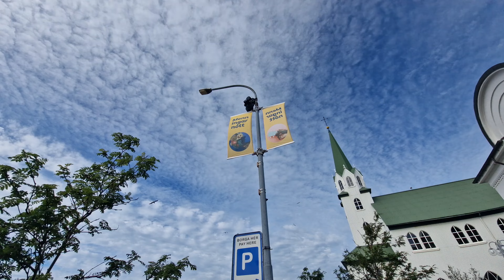Iceland Reykjavik Culture Night, Menningarnótt Reykjavíkur Part 2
Step into the heart of Iceland capital Reykjavik as the city comes alive on its most significant birthday and city festival, Culture Night, set to take place on Saturday, August 19. This festival is the highlight of the summer, infusing the city center with a spectrum of joyful events from sunrise to sundown. Whether you're a resident or visitor, Culture Night is an invitation to immerse yourself in a tapestry of cultural experiences and revel in the festive atmosphere. For many families and groups of friends, it has become a cherished tradition to gather on this day, creating lasting memories amidst the vibrant backdrop of Culture Night's celebrations